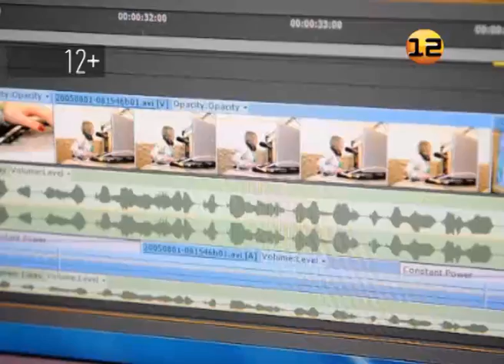Профилактика пожаров в Марий Эл